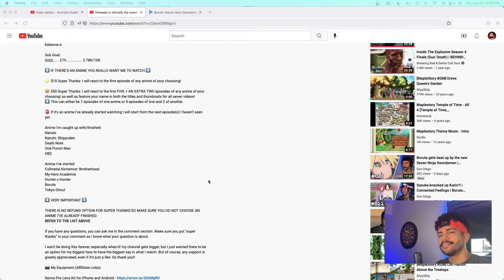Konohamaru saves Boruto's life | Team 7: The First Mission! | Boruto #040 | REACTION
Zirkio

Sub Goal:
183% 18.3K/10K

⬇️ IF THERE'S AN ANIME YOU REALLY WANT ME TO WATCH ⬇️

⭐️ $10 Super Thanks: I will react to the first episode of any anime of your choosing!

🤩 $50 Super Thanks: I will react to the first FIVE + AN EXTRA TWO episodes of any anime of your choosing! as well as feature your name in both the titles and thumbnails for all seven videos!
⬆️ This can either be 7 episodes of one anime or 5 episodes of one and 2 of another.

🚨 If it's an anime I've already started watching I will start from the next episode(s) I haven't seen yet.

Anime I'm caught up with/finished:
Naruto
Naruto: Shippuden
Death Note
One Punch Man
DBZ

Anime I've started:
Boruto
Tokyo Ghoul

⬇️ VERY IMPORTANT ⬇️

THERE IS NO REFUND OPTION FOR SUPER THANKS SO MAKE SURE YOU DO NOT CHOOSE AN ANIME I'VE ALREADY FINISHED.
*REFER TO THE LIST ABOVE*

If you have any questions, you can ask me in the comment section. Make sure you put "super thanks" in your comment so I know what your question is about.

I won't be doing this forever, especially when/if my channel gets bigger, but I just wanted there to be an option for my biggest fans to have the biggest say in what I watch. But of course, any support is greatly appreciated, even if it's just a like. So thank you!!

📸 My Equipment (Affilliate Links):

Xenvo Pro Lens Kit for iPhone and Android

Portable RGB Light

Key Light

Audio Interface

Audio Mixer

XLR Cable

TRS 1/4" Cable

USB C Hub

Camera (iPhone 13 Pro Max)